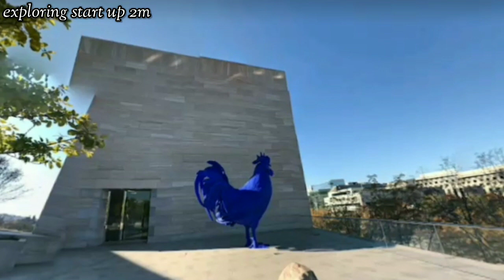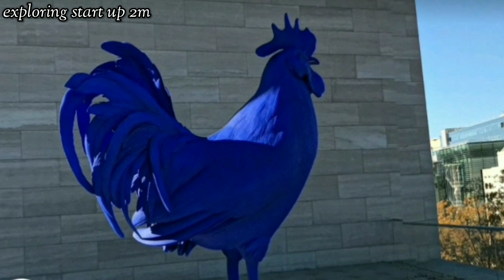I found giant blue chicken in real life! 🐔 on Google map and Google Earth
This is Why I found giant blue chicken in real life! 🐔 on Google map and Google Earth earth map is Going Viral, The Only I found giant blue chicken in real life! 🐔 on Google map and Google Earth earth map Video You Need to Watch, Trying My Favorite I found giant blue chicken in real life! 🐔 on Google map and Google Earth